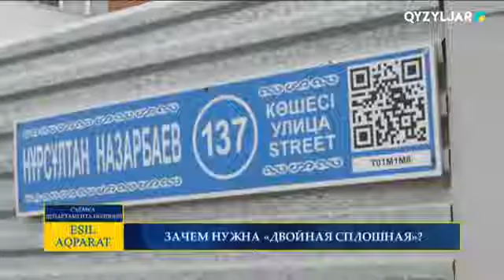ЗАЧЕМ НУЖНА «ДВОЙНАЯ СПЛОШНАЯ»?